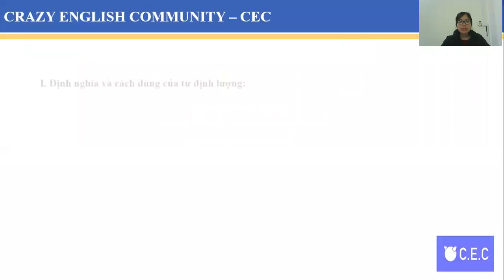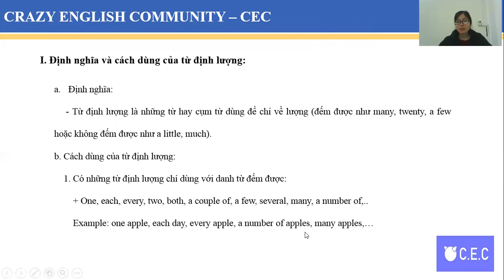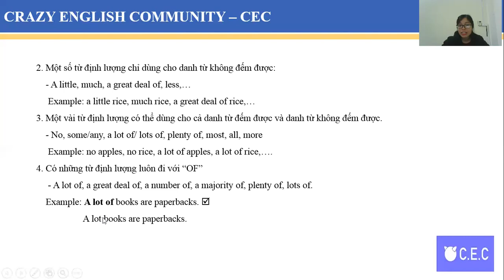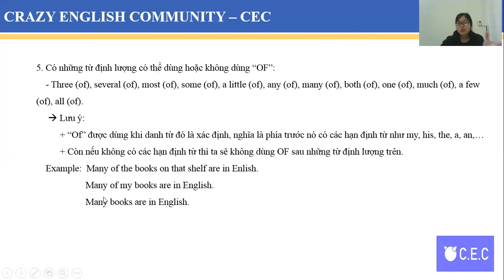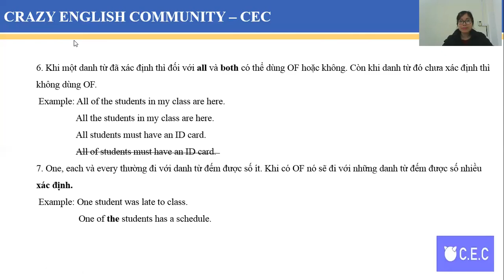Chương 9: Danh từ (Nouns) - Bài 5: Từ định lượng